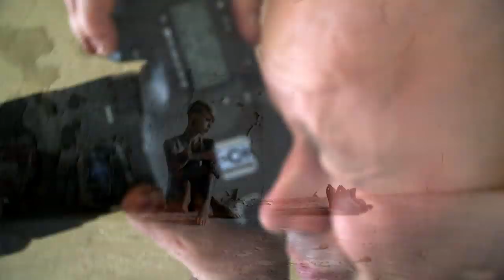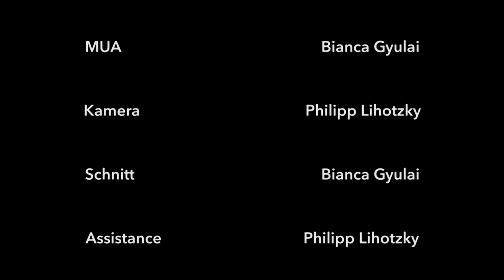Editorial Tattoo Shoot - making of video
Photography and Post Production: Michael Schnabl

Camera: Philipp Lihotzky
Cut:Bianca Gyulai
Model: Kat Derler
Make up: Bianca Gyulai
Assistance: Philipp Lihotzky